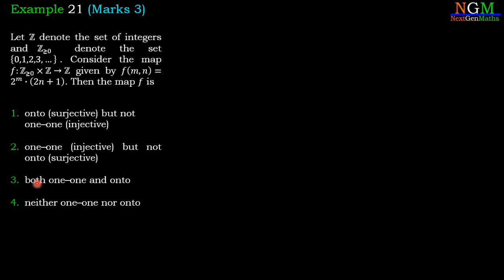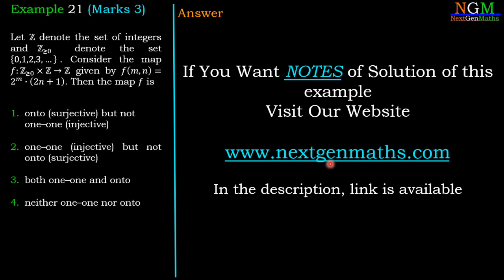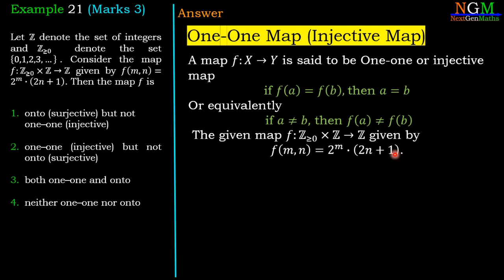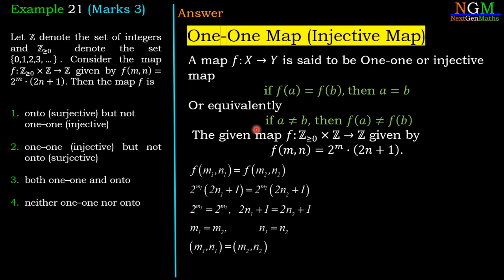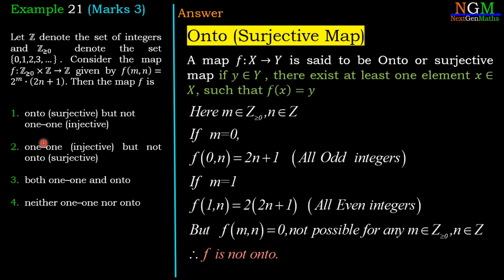CSIR NET MATHEMATICS DEC 2017 | Real Analysis| One-One and Onto Function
Real Analysis, One-One and Onto Function,
CSIR NET, Answer Key Dec 2019, Mathematical Science, Helpful those who are preparing for NET, GATE, SET, SLET exams